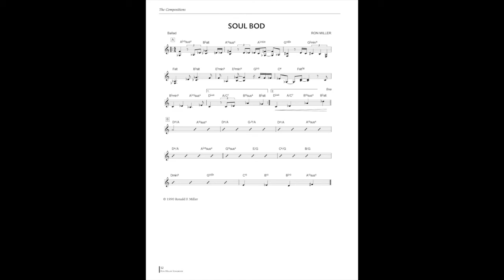Soulbod by Ron Miller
Ron's composition Soulbod, a contrafact of the standard: Body and Soul. This track features Kenny Wheeler, trumpet, Gary Keller, sax, Bill Pace, bass and John Yarling drums. The track is from a concert at Gusman Hall, the University of Miami, Oct. 8, 1999.